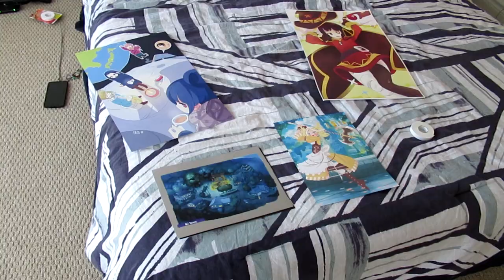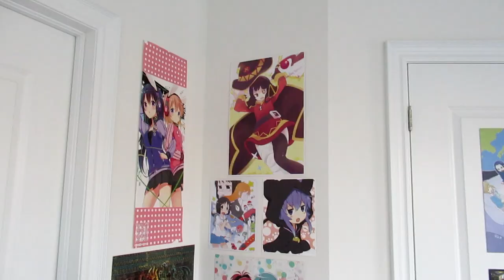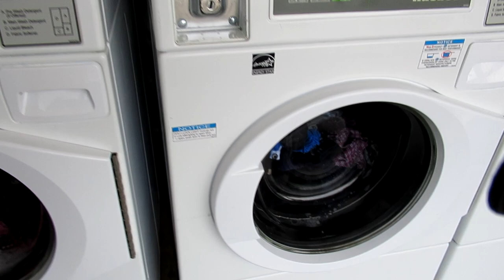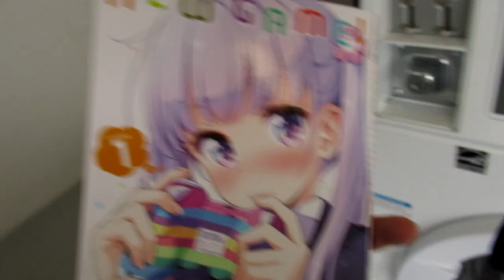The Time Skip Vlog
Poor Lighting, Rendering issues, a guy having trouble how to do a vlog? Yup sounds like I'm making a comeback after a long hiatus.

...again

(I am leaving for Montreal the day after this vlog uploads. i will be back on Monday, but due to work being a constant, it will take a while for the next vlog. But trust me, it's gonna be a blast.)